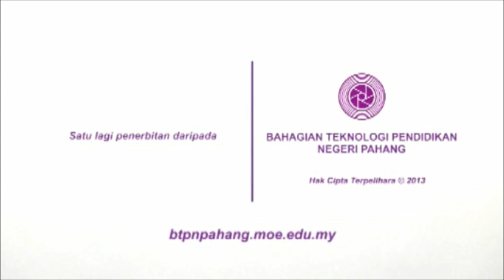BTPN Pahang 2013 | Perutusan Tahun 2013 oleh KPP BTPN Pahang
Perutusan Tahun 2013 oleh YBhg Tuan Haji Mohamed Kamal bin Hashim, Ketua Penolong Pengarah, Bahagian Teknologi Pendidikan Negeri Pahang.

Terbitan : Bahagian Teknologi Pendidikan Negeri Pahang